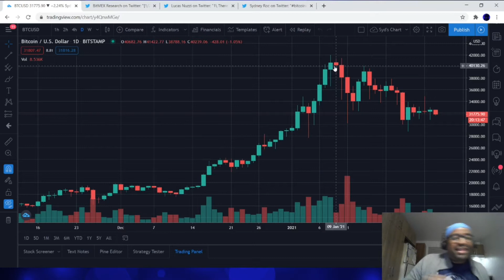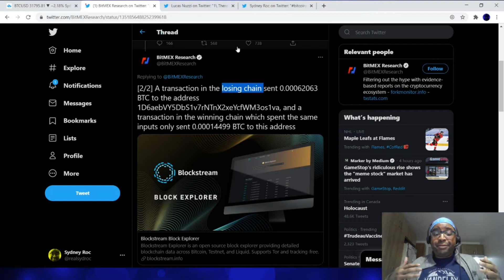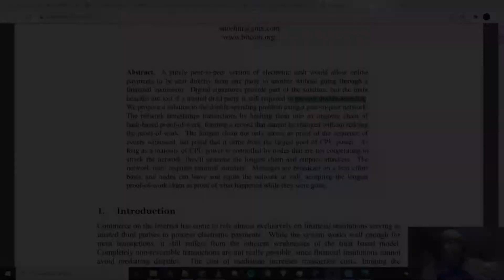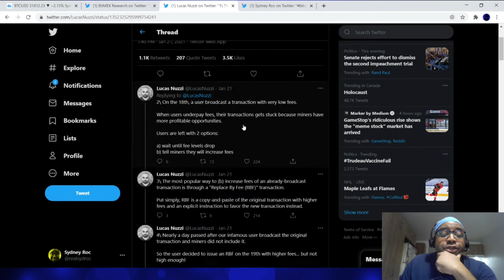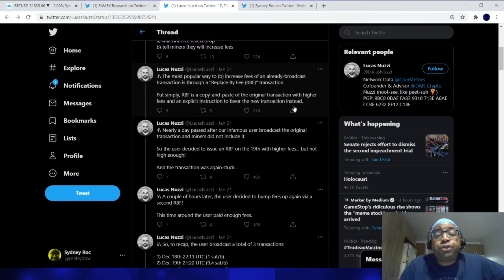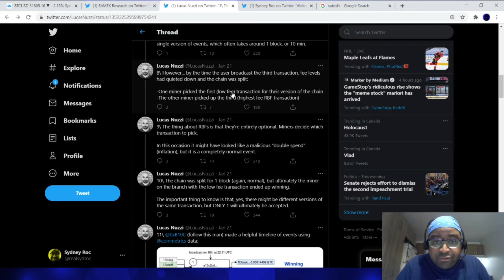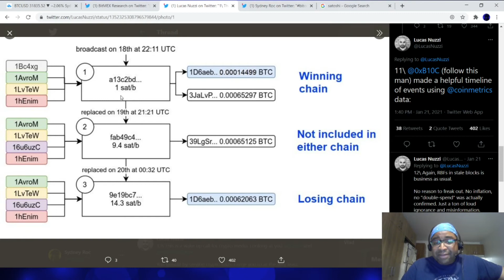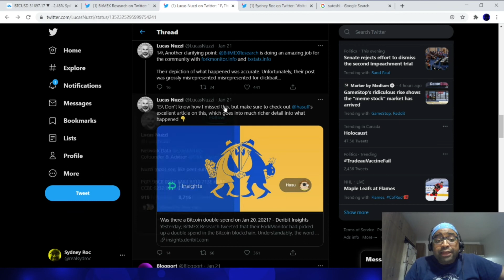What's Up With The Bitcoin Double-Spend Story?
In this video I share my thoughts on the Bitcoin double-spend that allegedly happened last week and break down a Twitter thread that clarifies the issue in detail. The Twitter thread clarifies the issue SO WELL that at the end I learn I fell into the very trap I talked about in my last video!

*** Crypto Tip Jars ***

BTC: 3ACtGXaNhtqni2tJrW6HyjpmDhfiQGggnx
BCH: 1JB3Uf5Wzot6veZ9bUTd5YSXrLJtjLudLj
LTC: MLh32dZpmtomgQTPVxjWhZru4LNV6EYggE
ETH: 0xB285ef13c56e98ddd8765460cE11A2318A4b5Dd1